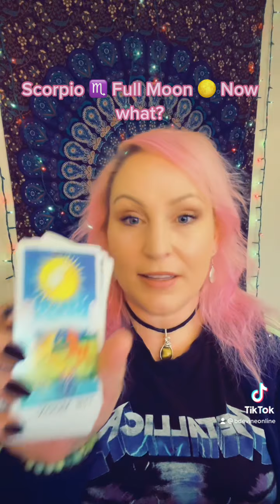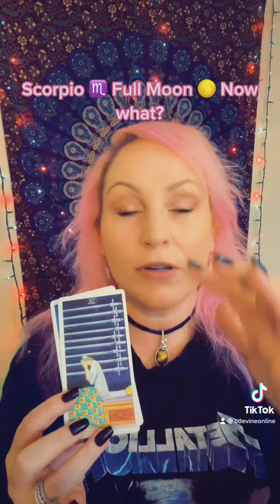Scorpio ♏️ Full Moon-Now What?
💎 Crystal store! Something for everyone!

🌟New! Past Life Regression Therapy!

🧡🧡INSTAGRAM & ALL SOCIAL MEDIA @devinemiracles